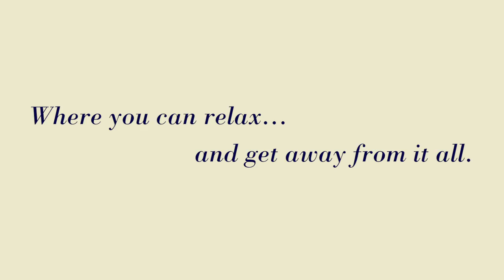The Saxony Apartments: Dallas, Texas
ADDISON’S ANSWER TO EXCEPTIONAL HOUSING. You crave luxury. You demand convenience. You deserve to stay in The Saxony’s luxury rental apartments located on Montfort Drive just south of Beltine Road. The Saxony is Dallas’ premier address for rental housing, where luxury meets convenience in its most beautiful form. Come home to this gated, resort-style North Dallas/Addison community where you can relax and get away from it all. Right on the border of Addison and Dallas, this rental apartment community is just seconds from the Galleria Office Towers, Galleria Mall, Interstate 635 and the North Dallas Tollway, and minutes to Central Expressway and the George Bush Turnpike (190). Tired of spending your free time in traffic? This Texas rental apartment location eliminates long commutes to many nearby major Dallas employers and provides access to both Addison’s and North Dallas’ finest dining, services, shopping and nightlife. The Saxony in Addison provides you with all the comfort, service and luxury that you could ever want from your rental apartment community. Inside, the rental apartments replicate custom-design homes, featuring crown molding throughout, 9’ ceilings, bay windows, huge Roman soaking bathtubs, walk-in closets, kitchen pantries, wood-burning fireplaces, and formal dining rooms. Now, step outside your apartment, and you will not be disappointed. This apartment community is covered with mature trees, lush jasmine, and quiet courtyards with soothing water fountains. Enjoy a short walk from your apartment to the Saxony Apartment’s many wonderful amenities, including two resort-style pools and spas, a racquetball court, sauna, and a 24 hour fitness center complete with locker rooms and weekly aerobics classes, all available inside this gated community. The Saxony Apartments in Dallas, Texas-isn’t it time you found the apartment community you have spent your whole life looking for? It’s Luxury. It’s Location. It’s Lifestyle. And it’s all waiting for you at The Saxony’s luxury rental apartments in Addison/North Dallas, Texas. Call today to reserve your private tour to view one of these beautiful apartment homes. You are sure to be impressed by the comforts and location of Addison’s best rental housing.